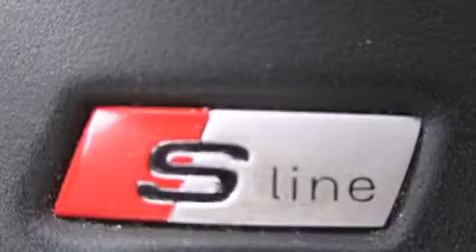2011 Audi A5 S-LINE, QUATTRO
4600A Boul. St-Jean

L'Audi A5 2011. Affichant moins de 60 000 km au compteur, ce v��hicule fusionne un style et des innovations uniques qui ne sont g��n��ralement pas la norme dans ce format. Lors de sa conception, audi a mis sa tenue de route et son caract��re sportif au centre de ses priorit��s. Gr��ce �� la souplesse de son efficace moteur 4 cylindres, les passages de vitesses se font tout en douceur, vous b��n��ficierez aussi d'une exp��rience de conduite confortable et pr��visible. Parmi les principales caract��ristiques on retrouve les si��ges en cuir, un compte-tours, le si��ge conducteur �� commande ��lectrique, le r��troviseur central avec fonction anti��blouissement automatique, des r��troviseurs ext��rieurs avec fonction anti��blouissement automatique, climatiseur avant avec commande automatique de temp��rature bizone, essuie-glace �� d��tecteur de pluie, et le t��l��d��verrouillage. Avec des phares �� haute intensit�� lumineuse pour ��clairer la route, vous b��n��ficierez d'une visibilit�� optimale en toutes circonstances. Le toit ouvrant �� commande ��lectrique permet de se rapprocher de la nature et d'humer l'air frais en un tour de main. La cha��ne haute fid��lit�� alimente 10 haut-parleurs, qui reproduisent un son sensationnel. Audi accorde la priorit�� �� la s��curit�� et la protection en incluant: coussins gonflables �� l'avant avec d��tecteur de poids du passager, rideaux gonflables pour prot��ger la t��te, syst��me antipatinage, syst��me d'assistance au freinage, appuis-t��te avant anti-coup de fouet, la mise hors de fonction du syst��me d'allumage, et freins �� disque aux 4 roues avec antiblocage. Le dispositif de stabilit�� ��lectronique g��re automatiquement les syst��mes du v��hicule pour vous maintenir en ligne droite. Notre fiert�� se manifeste �� travers l'excellent service �� la client��le que nous offrons. Passez nous voir ou appelez-nous pour obtenir plus d'information.